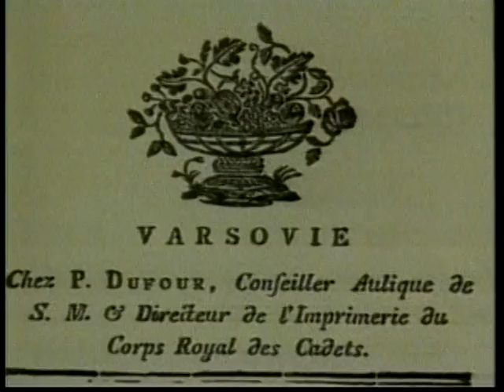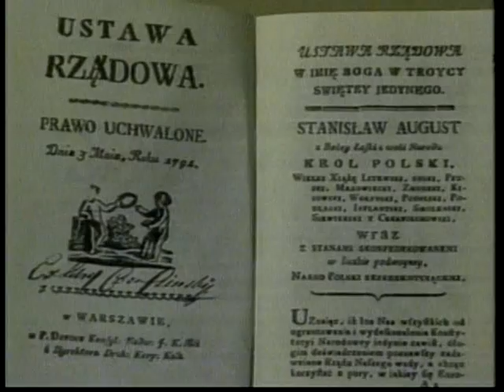Polish Studio (2012-05-05) - Anniversary of the Polish Constitution - Documentary